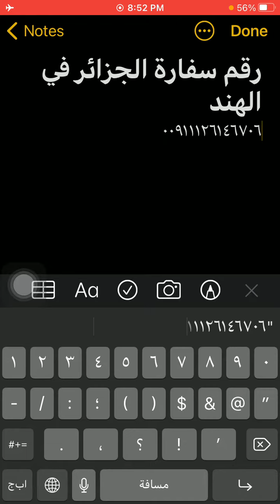رقم سفارة الجزائر فى الهند - Algeria